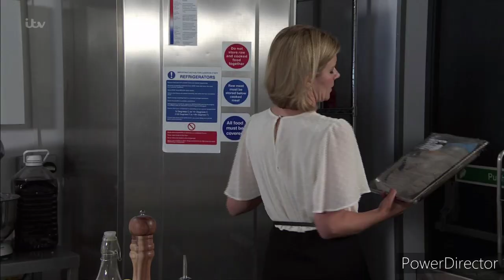Coronation Street: Soapy Slip-Ups - Episode 2: Part 5